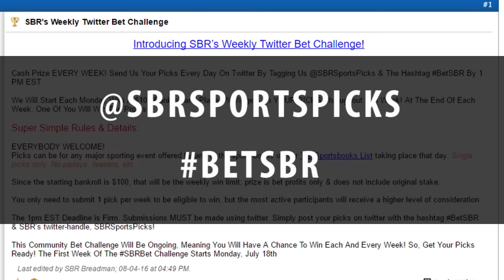Top Underdog Selections For Saturday's Action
Expert capper analysis Saturday's MLB action for underdog value. Don't miss out on this valuable information. Compare all baseball sportsbooks